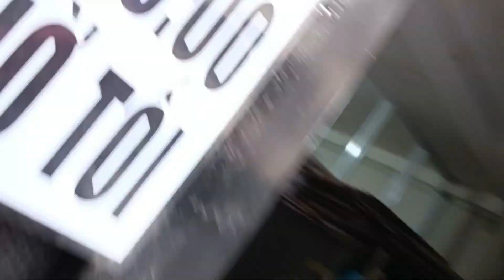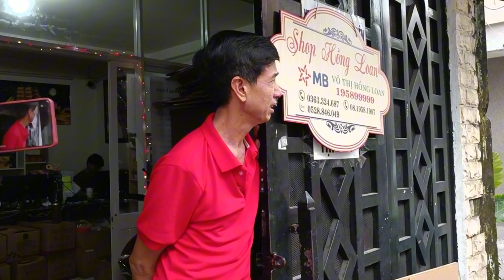Niềm vui Bất Ngờ. Chị Loan cắt bánh kem cho ae YouTube trước nhà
Niềm vui Bất Ngờ. Chị Loan cắt bánh kem cho ae YouTube trước nhà hongloan vũlinhtàilinh vuluan @GIAITRITONGHOP_ @haonhanvlogs